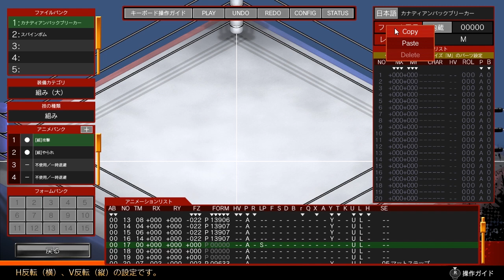Fire Pro Wrestling World: ムーブクリエイトモード DLC 説明動画 Part 3: フォームデータ解説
技フォームデータの説明です。

ファイプロワールドから最後のプレゼント！オリジナル技を作成できる開発ツール！
収録されている技を読み込み、加工するだけではなく、完全に新規で作成することも可能です。
ファイプロで最も重要であり、要望も多い「技の追加」を、ユーザー自ら叶えることができるファイプロワールド最後のプレゼントです。

ファイプロの技を作るのは大変な情熱と苦労を必要とします。
その一助になればと思い、解説動画をご用意させていただきました。作成の参考としてご利用ください。